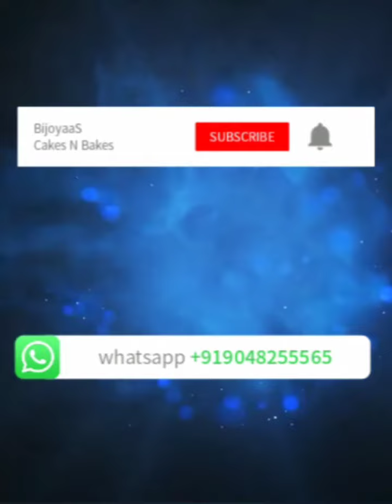Chocolate Cake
Purely Homemade cake
Purely homemade cake with zero preservatives.

Watch our different flavor cakes videos